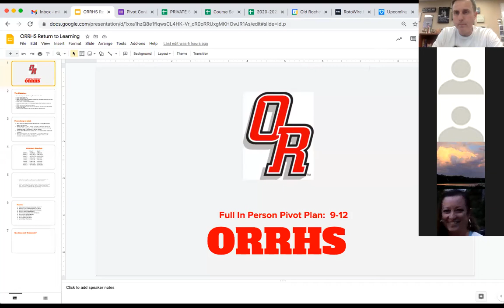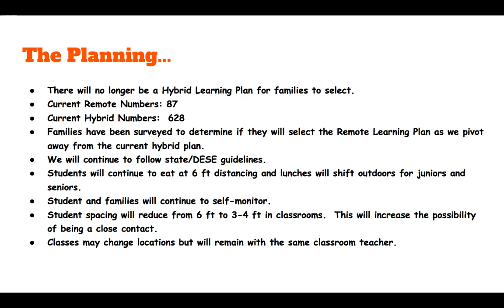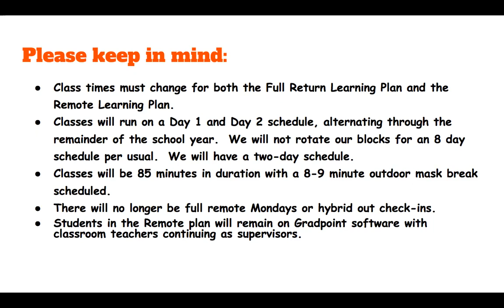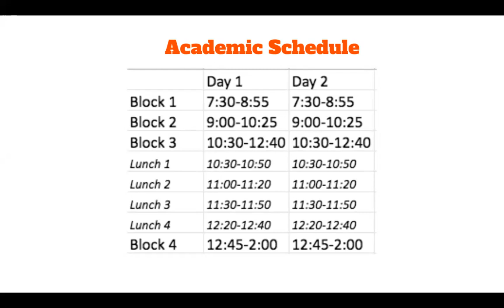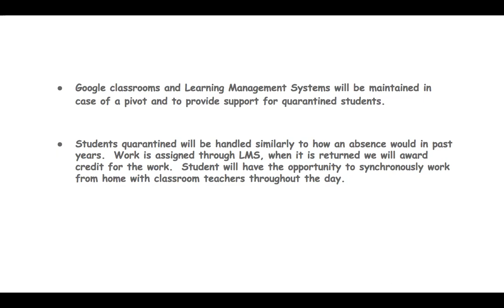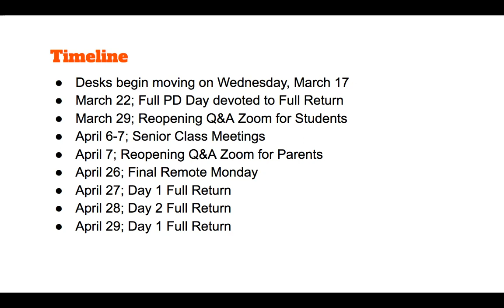Parent Q & A; 4/7/21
Reopening Plans